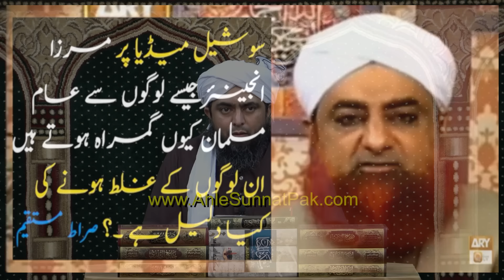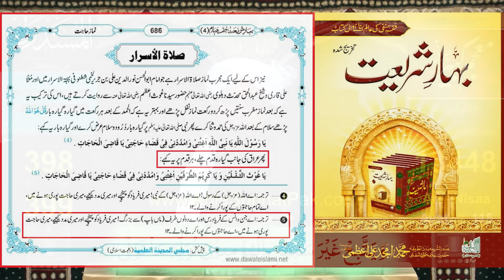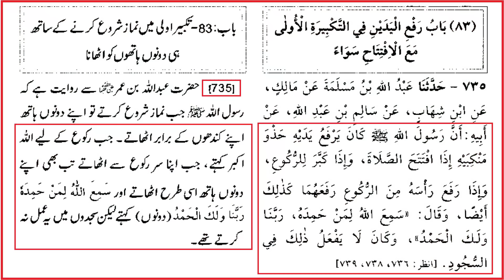❤️ Reply to QTV Mufti Akmal on ALLAH عزوجل kay WALI, 73_Firqay, IJMA Vs Taqleed 🔥 Engr. Muhammad Ali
😭 My Life Story ! 🔥 My Journey in Search of TRUTH ! 🔥 Firqas to Real ISLAM ! ❤️ Engineer Muhammad Ali Mirza
0:00:00 - Trailer for Reply to QTV Mufti Akmal on ALLAH عزوجل kay WALI, 73_Firqay, IJMA Vs Taqleed !!
0:11:32 - Introduction of Mufti Akmal !!
0:27:53 - Mufti Akmal kay Aetarazat pe 5 Ilmi Points say Jawab !!
0:30:37 - Ilmi Point # 1: Engineer ko na Suno ?? Log uski Tadad ki waja say gumrah hotay ??
0:37:20 - Ilmi Point # 2: Deen Sirf Degree walay Ulema say Lain ??
0:54:30 - Ilmi Point # 3: Ijima kay Khilaf Aqeeda ni Rakhna ?? Engineer ki Gumrahi pe Ijima ??
1:09:51 - Ilmi Point # 4: QUR'AN & Sunnat mei Inaam Yafta Logo ko Follow karna ka hukm hai ??
1:41:46 - Ilmi Point # 5: Engineer jese Lakho gumrah khatam ho gay ??